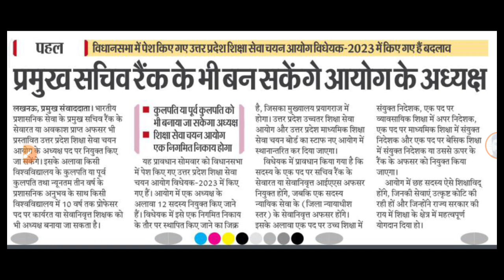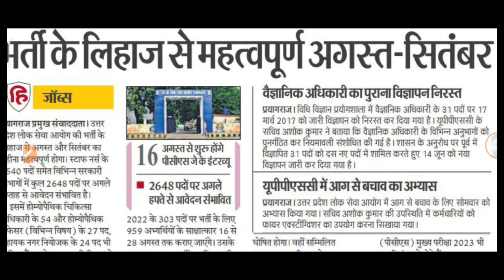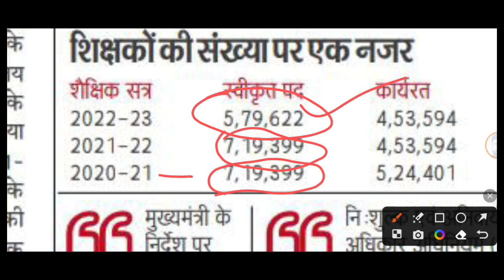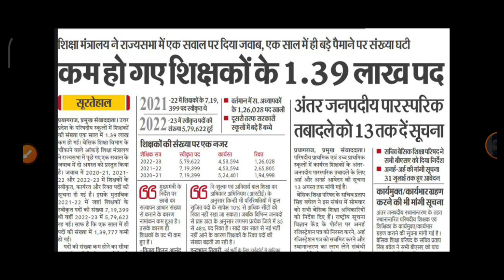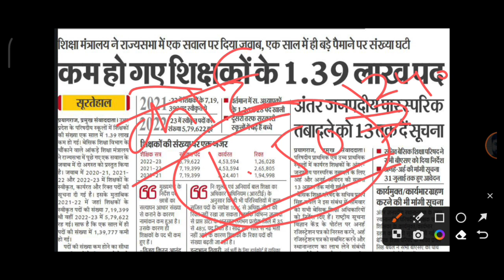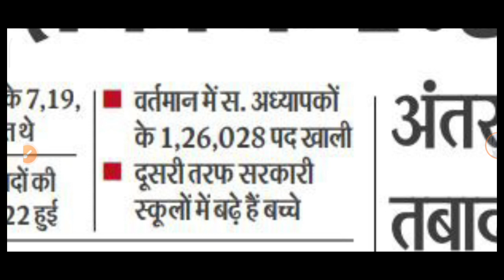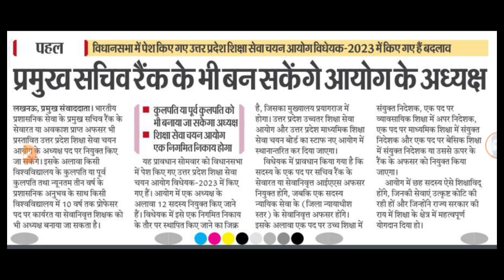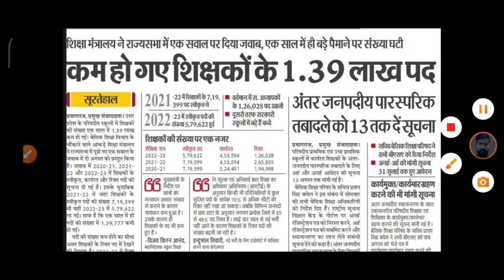प्राथमिक शिक्षक भर्ती | UPPSC से नई भर्ती विज्ञापन | नया शिक्षा आयोग |शिक्षक भर्ती स्वीकृत पद कम हुए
69000/6800 Chayan Soochi नया पत्र जारी/हुआ बड़ा खुलासा/Live धरना हुआ शुरू/69000 shikshak Bharti
yournewdirection your new direction
up
up shikshak
super tet kab tak hoga
super tet expected date 2023
up super tet vacancy 2023 latest news
uptet form 2023
btr tet cut off
uptet notification
Emrs teacher exam pattern,
Emrs shikshak vigyapan latest news
up tgt pgt exam date,tgt pgt
UPTET 2023
SUPER TET
UPTET Latest Update By Ankit Sir
uptet update
Uptet 2023
Sueprtet vaccancy news
Super tet
super
super tet
Bihar 7th Phase Latest News Today
uptet exam